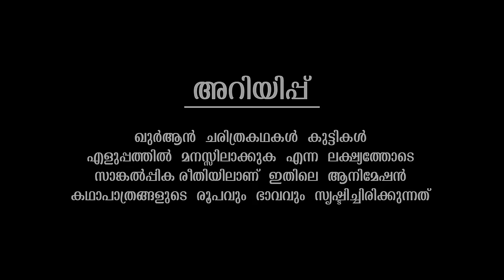യൂസഫ് നബി (AS) ജീവചരിത്രം 1 Quran Stories Malayalam | Prophet Stories Malayalam | Use of education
AssalamuAlaikum!

The Dream of Prophet Yusuf (as)

Prophet Yaqub (as) had twelve sons from his wives. One among them was Prophet Yusuf (as), whom he loved very much. Prophet Yusuf was well endowed with beauty and wisdom even as a child. When his brothers realized that their father loved him more, they were jealous. One day they made a plan to get rid of the Prophet. How are they going to do that? Watch this episode to learn more!

38. Prophet Muhammad (saw) Part3 ☪️
39. Prophet Muhammad (saw) Part4 ☪️